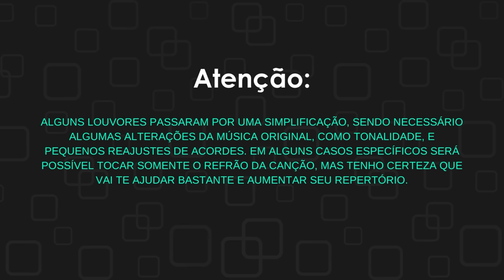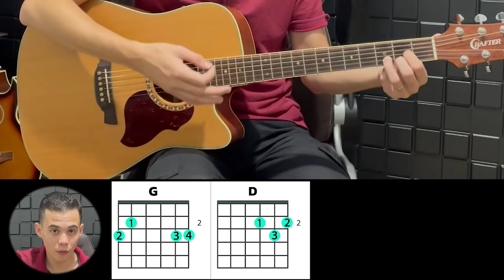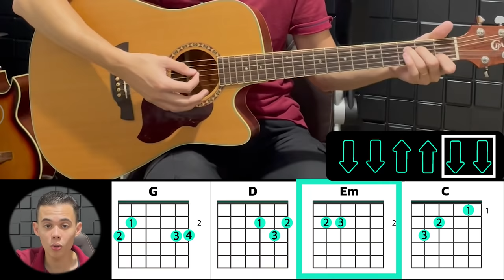50 hinos com 4 acordes - Aprenda a tocar violão do zero em 30 minutos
50 hinos fáceis para tocar no violão e participar ativamente dos cultos
👉• Garanta o E-book que tem feito milhares de iniciantes do zero no violão a tocar 50 Louvores fáceis na Igreja em poucos dias! ⤵
✅ Curso Completo de Violão: 👇
✅ Dúvidas? Entre em contato com nossa Equipe (WhatsApp)

Se você está começando a tocar violão ou quer aprender a tocar louvores para cultos de maneira simples, esse vídeo é para você!

Antes de começarmos, é importante mencionar que, com prática e dedicação, é possível tocar qualquer música de louvor no violão, independentemente do número de acordes. No entanto, aprender a tocar algumas canções com poucos acordes pode ser uma ótima maneira de se familiarizar com o instrumento e de se sentir mais confiante em participar de cultos.

A seguir, apresentamos 50 louvores que podem ser tocados com apenas 4 acordes:

• Não Temo Ondas
• Jesus Te Amo
• Não Há Outro Lugar
• Sou Casa
• Eu Sei Que Não Estou Só
• Amo O Senhor
• Uma Coisa
• Eu Me Rendo
• Todas As Coisas
• Vim Para Adorar-Te
• Eu Te Agradeço
• Santo Espírito
• Abro Mão
• Quando Eu Chorar
• Ele Não Desiste
• Pra Sempre
• Jesus É O Caminho
• Quebro Meu Vaso
• Deus Está Te Ensinando
• Me Perdoa, Pai
• Me Entrego
• Descansa
• Esperança
• Diz
• Oh Quão Lindo Esse Nome É
• Teu Amor Por Mim
• Toca Em Mim De Novo
• Deixa Queimar
• Nova Chance
• Apaixonado
• Tua Alegria
• Oi Jesus
• Sua Paz
• Processo
• Nunca Pare De Lutar
• Aquieta Minha Alma
• Vai Valer A Pena
• Acredito
• Meu Barquinho
• Faz Um Milagre Em Mim
• Marca Da Promessa
• E Ele Vem
• Girassol
• Fala Comigo
• Conversa
• Tu Podes
• Me Leva Pra Casa
• O Amor Do Nosso Deus
• Abra Os Olhos Do Meu Coração

Esperamos que esses 50 louvores possam ajudá-lo a começar a tocar no violão e a participar ativamente dos cultos com músicas de adoração. Não se esqueça de praticar e de manter o coração cheio de amor e adoração ao Senhor.

Esses são apenas alguns exemplos de louvores que podem ser tocados com apenas 4 acordes no violão. É importante lembrar que o objetivo é adorar ao Senhor através da música e que, com prática e dedicação, é possível tocar muitas outras canções de louvor de maneira simples e acessível.

Um grande abraço, Bom estudo!
00:00 - Introdução
01:07 - Acordes
02:00 - Ritmo e a Batida
03:31 - Apostila 50 Cifras (ALTAMENTE VICIANTE)
05:57 - Bora tocar os 50 louvores no violão!
06:47 - Não Temo Ondas - Mateus Brito
07:29 - Jesus Te Amo - Mateus Brito
08:01 - Não Há Outro Lugar - Central 3
08:31 - Sou Casa - Elizeu Alves
09:02 - Eu Sei Que Não Estou Só - Bruna Karla
09:31 - Amo O Senhor - Fernanda Brum
10:01 - Uma Coisa - Morada
10:30 - Eu Me Rendo - Renascer Praise
11:00 - Todas As Coisas - Fernandinho
11:27 - Vim Para Adorar-Te - Adoração & Adoradores
11:58 - Eu Te Agradeço - Kleber Lucas
12:25 - Santo Espírito - Laura Souguellis
12:53 - Abro Mão - David Quinlan
13:20 - Quando Eu Chorar - Bruna Karla
13:50 - Ele Não Desiste - Marquinhos Gomes
14:18 - Pra Sempre - Fernandinho
14:48 - Jesus É O Caminho - Heloísa Rosa
15:28 - Quebro Meu Vaso - Som Do Reino
15:57 - Deus Está Te Ensinando - Nathália Braga
16:26 - Me Perdoa, Pai - Thaiane Seghetto
16:54 - Me Entrego - Amanda Loyola
17:22 - Descansa - Stella Laura
18:04 - Esperança - Júlia Vitória
18:31 - Diz - Gabriela Rocha
18:59 - Oh Quão Lindo Esse Nome É - Ana Nóbrega
19:28 - Teu Amor Por Mim - Luma Elpidio
19:57 - Toca Em Mim De Novo - Isadora Pompeo
20:25 - Deixa Queimar - Alessandro Vilas Boas
20:38 - Nova Chance - Thaiane Seghetto
21:05 - Apaixonado - Aline Barros
21:21 - Tua Alegria - Isadora Pompeo
21:46 - Oi Jesus - Isadora Pompeo
22:12 - Sua Paz - Isadora Pompeo
22:27 - Processo - Isadora Pompeo
22:43 - Nunca Pare De Lutar - Ludmila Ferber
23:10 - Aquieta Minha Alma - Ministério Zoe
23:39 - Vai Valer A Pena - Livres Para Adorar
24:04 - Acredito - Leonardo Gonçalves
24:34 - Meu Barquinho - Giselli Cristina
25:02 - Faz Um Milagre Em Mim - Regis Danese
25:30 - Marca Da Promessa - Davi Sacer
25:55 - E Ele Vem - David Quinlan
26:23 - Girassol - Priscilla Alcantara
26:49 - Isadora Pompeo - Hey Pai
27:14 - Fala Comigo - Thaiane Seghetto
27:41 - Conversa - Thaiane Seghetto
28:08 - Tu Podes - Regis Danese
28:35 - Me Leva Pra Casa - Israel Subirá
29:03 - O Amor Do Nosso Deus - Crianças Diante Do Trono
29:20 - Abra Os Olhos Do Meu Coração - David Quinlan
30:12 - Considerações Finais